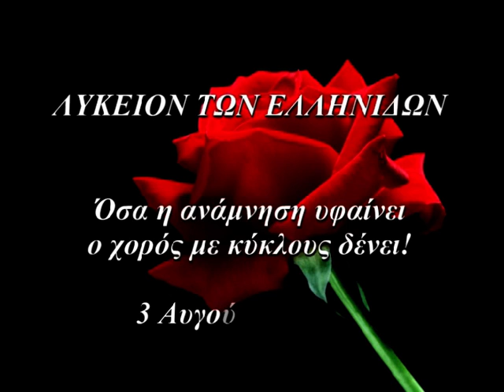ΛΥΚΕΙΟ ΕΛΛΗΝΙΔΩΝ ΚΙΑΤΟΥ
ΛΥΚΕΙΟΝ ΤΩΝ ΕΛΛΗΝΙΔΩΝ
Παράρτημα Κιάτου
Όσα η ανάμνηση υφαίνει
Ο χορός με κύκλους δένει!
3 Αυγούστου 2015
στο Κιάτο.
http:lifekor.blogspot.gr/